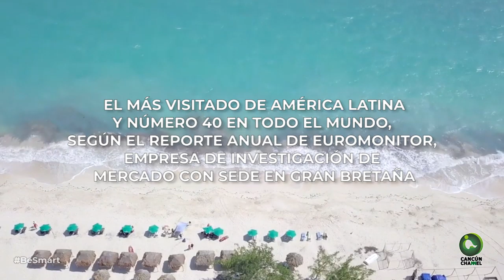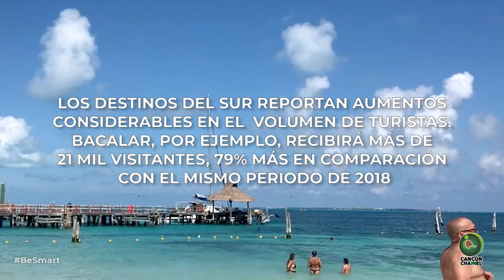2020 SERÁ AÑO DE BONANZA PARA QUINTANA ROO